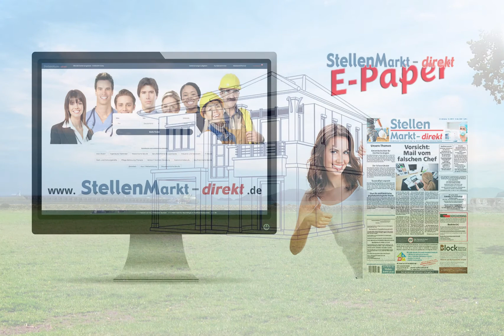Bauingenieur (m/w/d) in Memmingen, gesucht:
Der Landkreis Unterallgäu ist ein familienfreundlicher Arbeitgeber in einer wachstumsstarken Region. Wir suchen für unsere Dienststelle in Memmingen zum nächstmöglichen Zeitpunkt einen

- Dipl.-Ingenieur (FH) / Bachelor (m/w/d)
der Studiengänge Architektur oder Bauingenieurwesen
für das Sachgebiet Bauwesen in Vollzeit.

Nähere Informationen und eine ausführliche Stellenausschreibung finden Sie auf unserer Homepage

Sie können sich dort gerne online oder alternativ schriftlich
(Landratsamt Unterallgäu, Personalmanagement, Bad Wörishofer Str. 33, 87719 Mindelheim) bis spätestens 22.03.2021 mit aussagekräftigen Unterlagen bewerben.

Hintergrundvideo: Pixabay